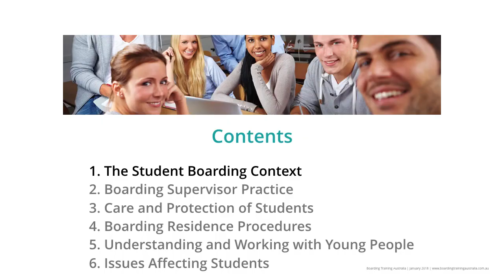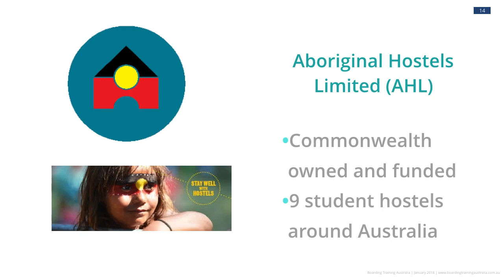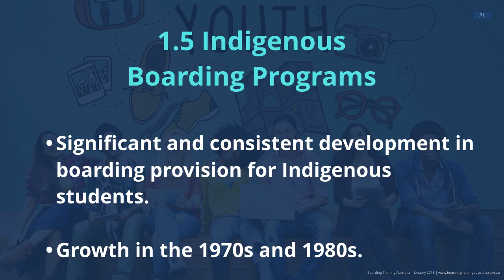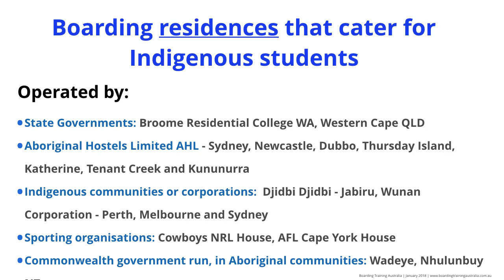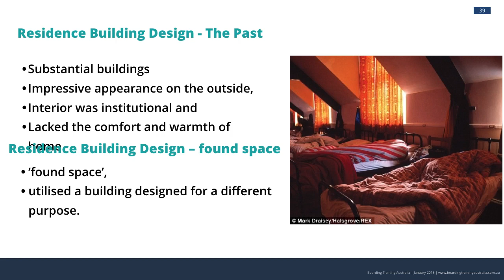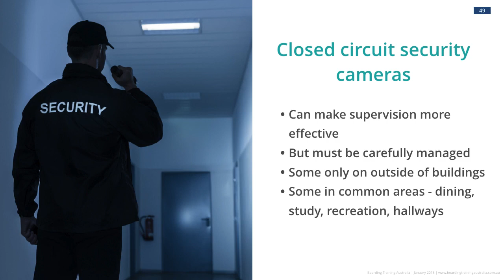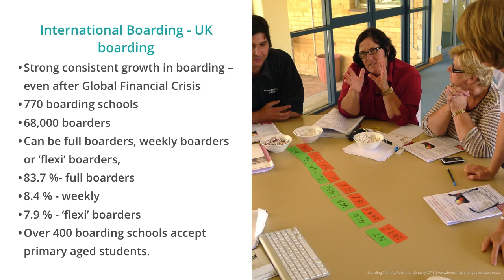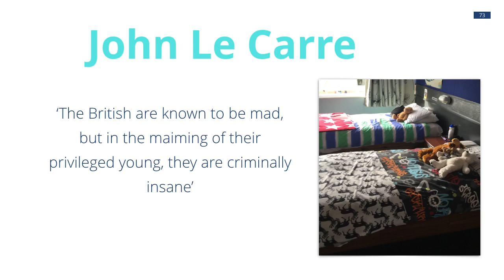Keynote Part 1